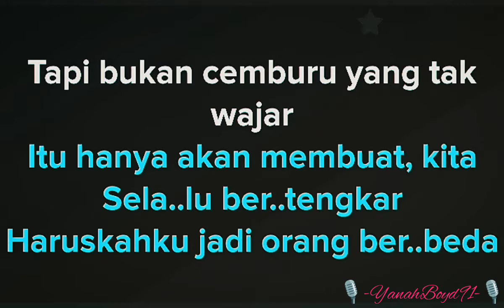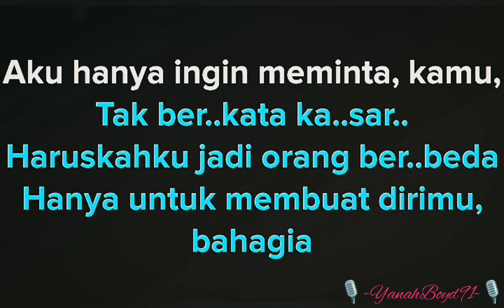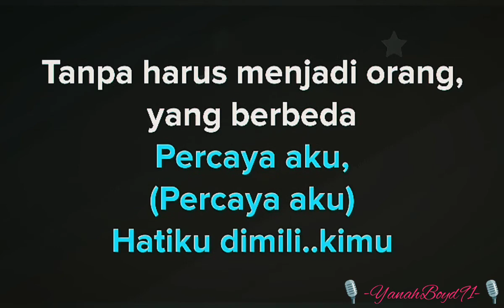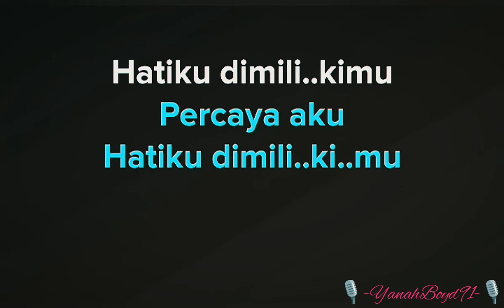Percaya Aku - Chintya Gabriella (karaoke) 🎙️💕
-Akustik-